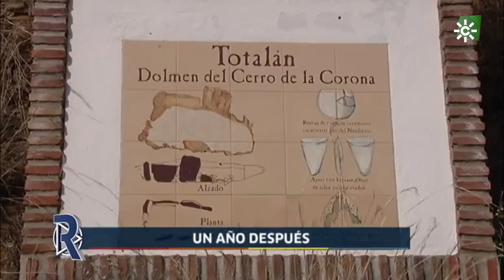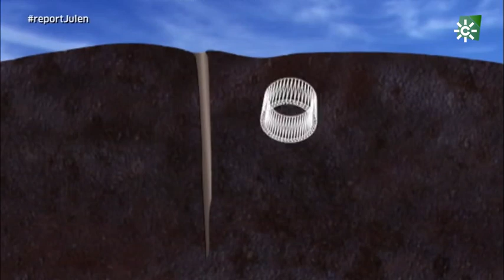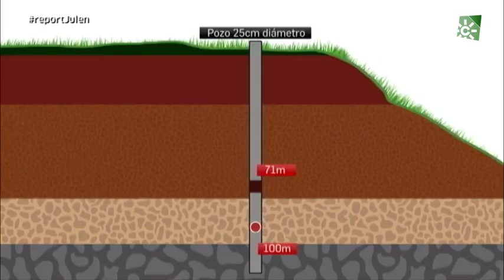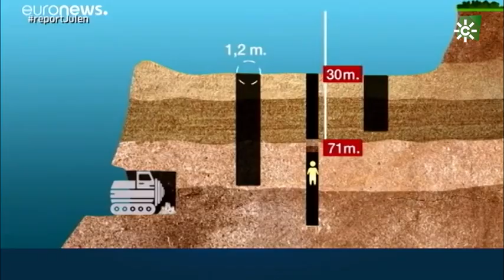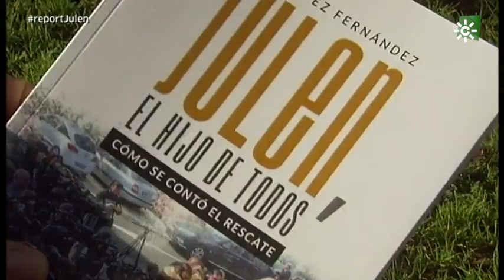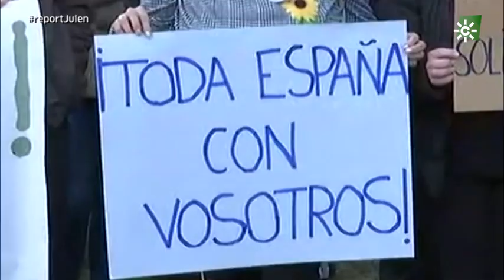Julen, un año después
Sinopsis: La caída y muerte del pequeño Julen en un pozo del pueblo malagueño de Totalán llega a juicio. El dueño de la finca debe responder a la acusación de homicidio imprudente, en un caso que conmocionó a todo el país y que, a pesar del esfuerzo de cientos de personas, acabó de manera trágica.
Emitido el sábado 18 de enero en Canal Sur Televisión

18/01/20